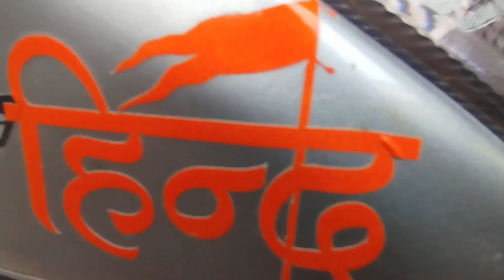hindu sticker police👮 stops me😭❤ Help me help hindu 🕉️|| ram aayege 😍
hindu sticker police👮 stops me😭❤ Help me help hindu 🕉️|| ram aayege 😍school
holiday lyric video
ram aayenge
ram bhajan
ram aayenge to angana sajaungi song
, Ram aayenge to angana sajaungi
holiday lyrics
little ram game, little ram 3d run, little ram cartoon, Little ram
manali
 snowfall in manali
manali snowfall updateSnowfall
 manali snowfall time

Manali snowfall
, Manali no snowfall
vlogs
elvish yadav vlogs
daily vlogging
 Vlog
piyush joshi vlogs
family vlogs, sourav joshi
sourav joshi vlogs
viral
bhajan
tranding
song
ram

ksi holiday lyrics
Ram mandir holiday news
ram aayenge
ram mandir open
opening ram
mandir
desi
family vlog
bhajan
morning bhajan
ram bhajan
ram aayege song
ram song
sing ram
bhajan
arti
bhajan
ram song
ramayan
shree ram
janab bhumi shree ram
ram aayege
bhajan
how to make vlog channel
my first vlog
viral
vlog
tranding
ytvideo
how earn
how to ride scooty
how to make moto vlog

op
how to do motovlog
motovlog
ram aayege
ram mandir
ram mandir ayodhya
ram
ram bhajan
ram song
scooty new midle
modle
scooty chalana skhe
schooty
scooty kese chalai
scooty ride
scooty new
scooty 2023 modle
motovlogger jannu stints
motovlogger
motovlog
motovlogger setup
motovlog camera
motovlog
jannu stunts
holiday chutti application
ram ke nma ram ke gaane ram ke song
se
ram aayege
ram song
ram song
ram
ram tranding snog
ram lila
ramayan
ram

ram aayenge to angana sajaungi female version
ram bhajan
123 go school

kids school bus
School